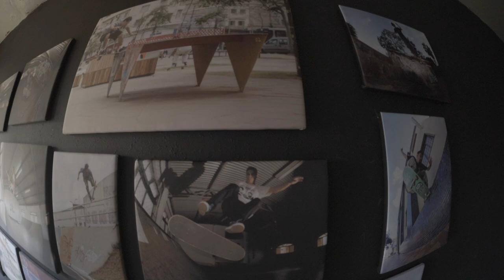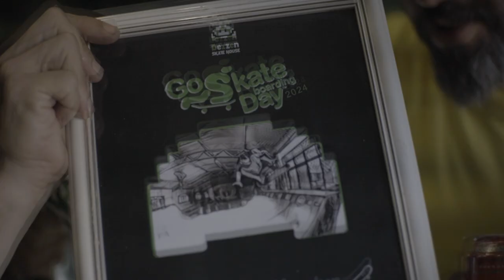Go Skate Day Dezzen Skate House Anápolis 2024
Que dia incrível foi o nosso evento GoSkateDay! Mais um momento épico aqui na nossa loja. Agradeço a todos que compareceram para prestigiar e participar dessa confraternização que contou com várias atrações, mostrando que o skate vai além das manobras! 🎉 Um grande obrigado @ous_official @highcompany @monsterenergy @zeroskateboards @dgk @simpleskt @matheusangelim @mangueart_ @dezzenfilho @isaac_junio @dalecria @laipiercer @victor.carizzio @saviobugal @maria_joana_valle por fortalecerem a nossa cultura! Skate é amor! ❤️